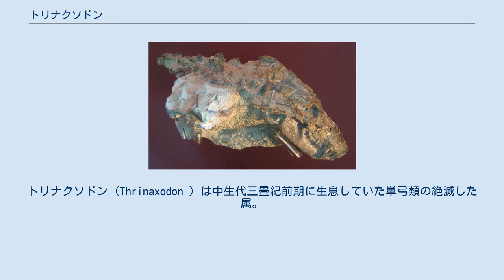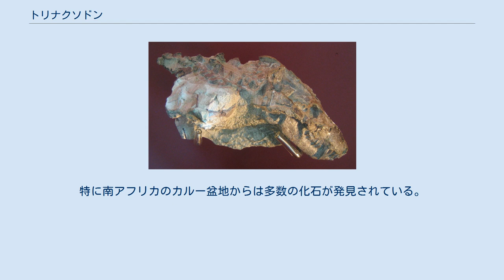トリナクソドン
トリナクソドン (Thrinaxodon ) は中生代三畳紀前期に生息していた単弓類の絶滅した属。
単弓綱 - 獣弓目 - トリナクソドン科に属する。
学名は「三つ又の歯」を意味する。
 全長約50センチメートルの、ネコほどの大きさの小型肉食動物。
肉食に適化した鋭い歯を持ち、昆虫や小動物などを捕食していたと思われる。
顎骨には多数の小さな穴があいており、恐らく洞毛が生えていた痕跡であるといわれる。
下顎の歯を納める歯骨はテロケファルス類などよりも更に拡大が進み、角骨や関節骨は縮小している。
また、腹部の肋骨が消失し、横隔膜によって胸郭と腹郭が分けられた。
そのため、より効率的に呼吸することができた。
これは、三畳紀を通して低酸素の状態が続いた事への適応だと思われる。
 また、胴体をよじることができるようになり、身体を丸めて休眠した姿のまま化石化したものも発見されている。
これは、トリナクソドンを含むキノドン類の恒温化が進んでいたため、眠っている間に体温が失われないようにしていたためと推定されている。
この事から、既に洞毛だけでなく体毛まで生じていたのではないかといわれる。
ただし、重要な器官である頭部を中心に体を丸めることはヘビ・トカゲや蛾の幼虫など、変温動物でも普通に認められる休息姿勢である。
 丘や川の氾濫原などに浅い穴を掘って巣を作り、子を育てていたと思われる。
また、嗅覚によるコミュニケーションが発達しており、マーキング行動により各自の縄張りを主張していたとされる。
 (出版)BBC/群馬県立自然史博物館の「よみがえる恐竜・古生物」では、トリナクソドンの頭骨が写真で掲載されているが、実際にはプロガレサウルスの頭骨である。
 アフリカ及び南極に生息していた。
特に南アフリカのカルー盆地からは多数の化石が発見されている。